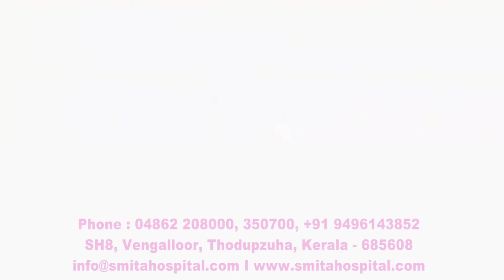KERALA'S LATEST CANCER DEPARTMENT NOW AT SMITA HOSPITAL THODUPUZHA, KERALA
Cancer Treatment at Smita Hospital

എൻറെ അമ്മയ്ക്ക് ഏറ്റവും നല്ല പരിചരണം ആണ് സ്മിത ഹോസ്പിറ്റലിൽ നിന്നും ലഭിച്ചത്